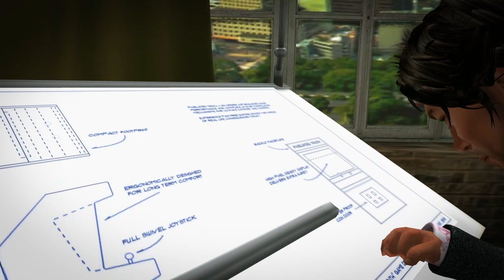Giana Factory - Pixelated Truth -- Pop Art Lab Music Video Entry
Pop Art Lab music video contest entry for Giana Factory's "Pixelated Truth"

Full credits to follow but a quick thank you to Giana Factory and to Claus Uriza of Pop Art Lab and also to Jellybean Beaumont, Makeela Koray & Robinlynn Raymaker for their acting and for their patience.

Artwork is by Caca Drevnerussky and is available at the Kalavinka Gallery
All plants and trees from Alirium Gardens